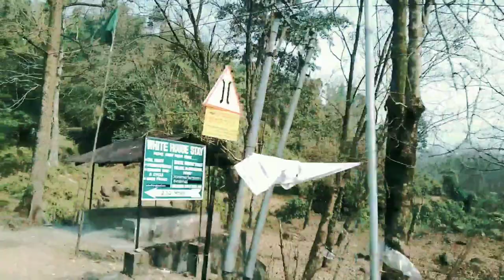Dooars Tour || BONGO BAZ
Dooars tour korar kichu video.
rok_ananta_